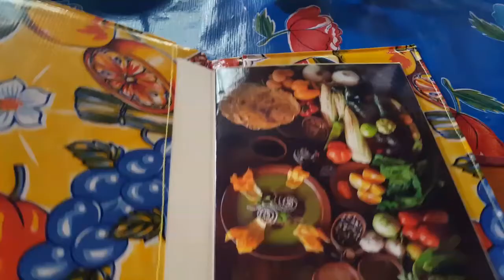Desayuno Oaxaqueno!! En Azucena Zapoteca. Tlayuda, Atole y Chilaquiles Mmmm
Restaurante en San MArtin Tilcajete Oaxaca, a 20 minutos de la ciudad. Comida Oaxaquena de la mejor!!